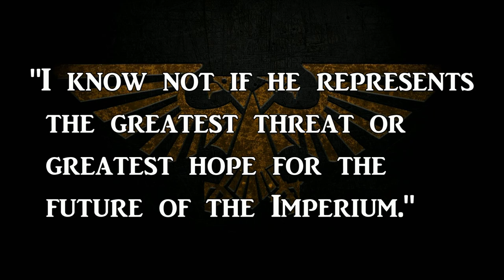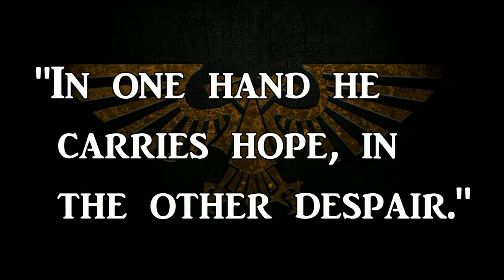CYPHER - Fallen Angel | Warhammer 40k Lore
Today we shall be elucidate the deeds of the elusive Fallen Angel: Cypher.

An individual of unknown motivations or origins the bearer of the title pf Lord Cypher is said to be imbued with the will of Caliban.

Relentlessly hunted by the Dark Angels, Cypher evades capture with otherworldly skill and carries out objectives across the stars to fulfill his own enigmatic goals...

00:00 Introduction
01:00 Ascendance of the Lion
03:24 Compliance of Sarosh
06:16 Destruction of Caliban
08:44 The Hunt for Cypher
11:22 The Enigmatic Sword
12:48 False Allegiances
15:23 Indomitas Crusade
17:33 Return of the Lion
20:04 Conclusion